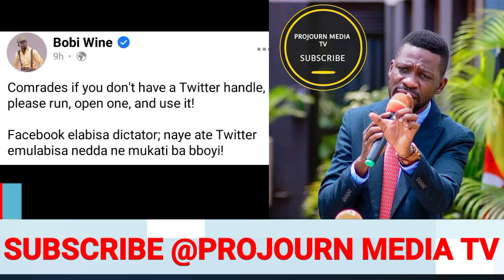Okulabisa museveni buli wamu! Ate Ye Bobi wine Alagidde Bulyoomu okugulawo account ya twitter kika